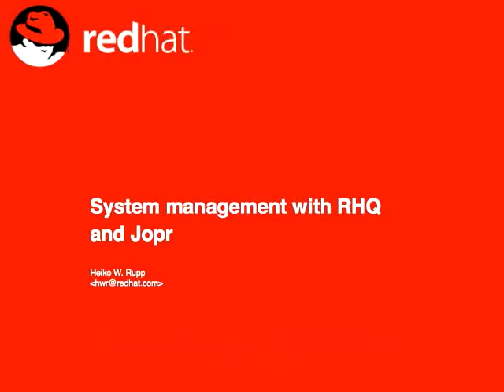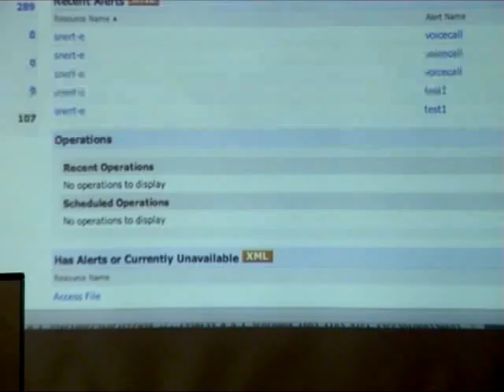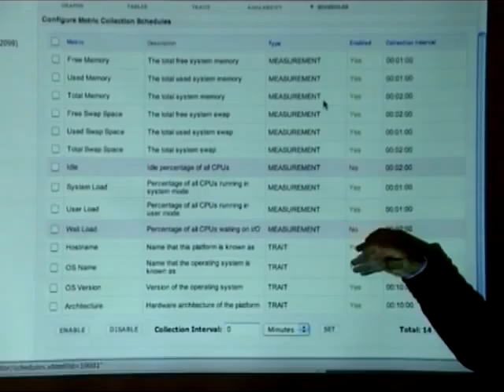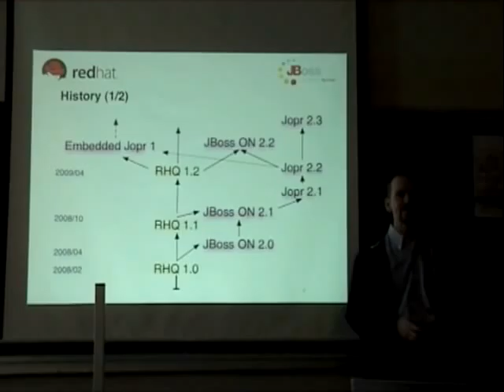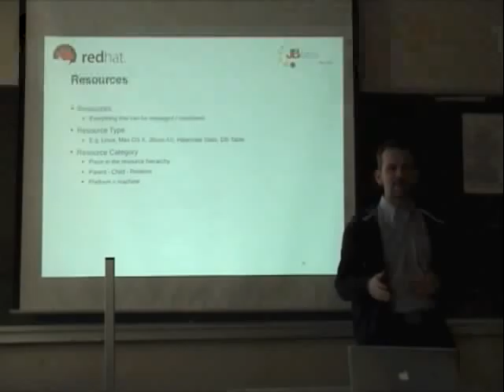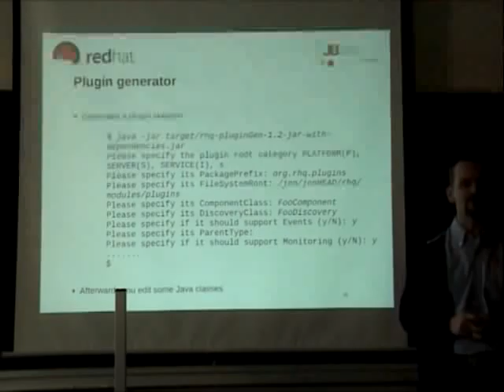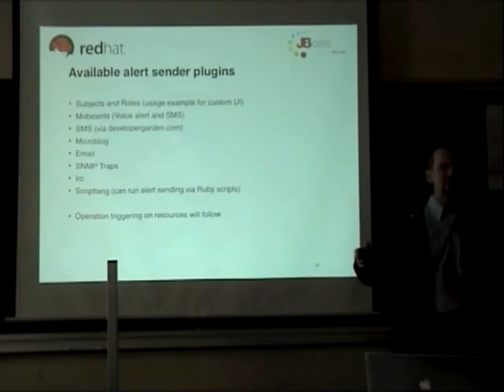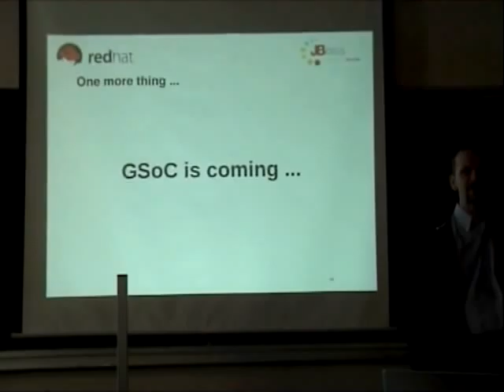Systems management with RHQ and Jopr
By Heiko Rupp

Jopr is the open source systems management and monitoring platform from JBoss / Red Hat. While it is specially tailored towards JBoss projects, it can be easily extended in various ways.

This talk will present the Jopr / RHQ system and its architecture and then talk about the extension points and how to write extensions for monitoring, management and alerting.

This presentation will also talk about the relation to RHQ-project.org, which used to be the upstream to Jopr and which now includes the Jopr bits.